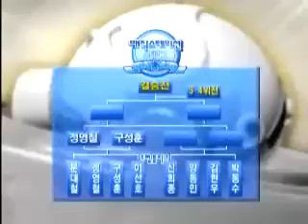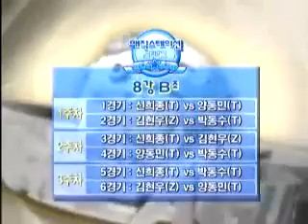매직스테이션 스타리그 0723 4r 1b 200k